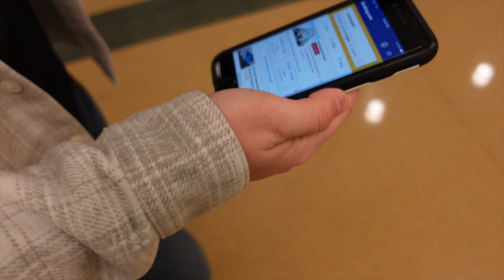VLOG 001: Downtown Indy | John Schlegel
The beginning of a YouTube journey starts now. I would greatly appreciate you all to show support on social media to gain recognition. Thanks!

Feel free to provide feedback:
Snap: jlschlegel3